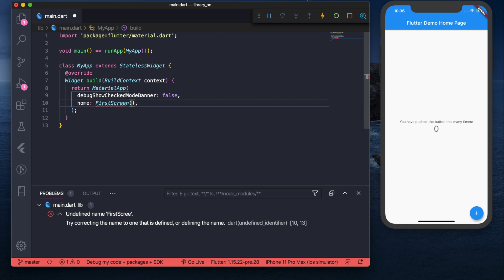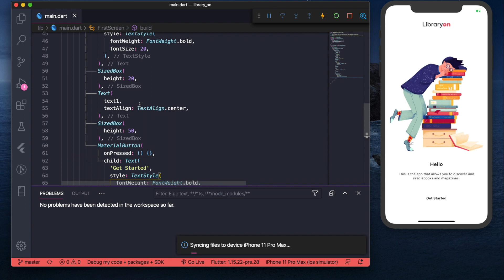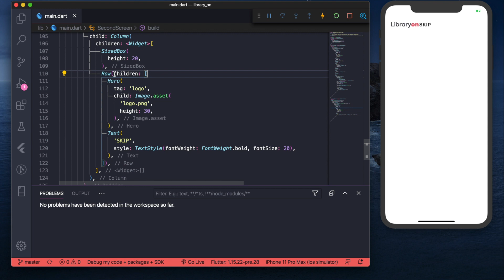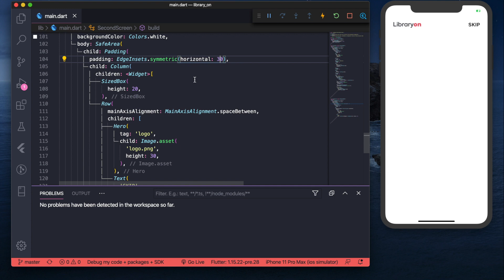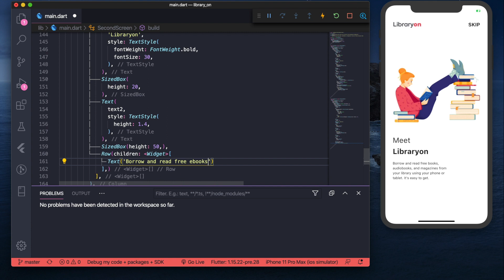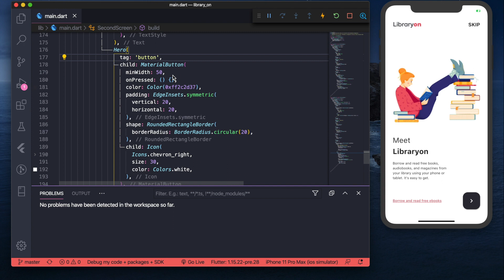Flutter UI - LibraryOn with Hero Animation | Speed Code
A clean Library Onboarding UI Design using Google's Flutter. There are 2 screens: the first screen contains get started button and navigate to the second button which gives more detailed explanation about the app.